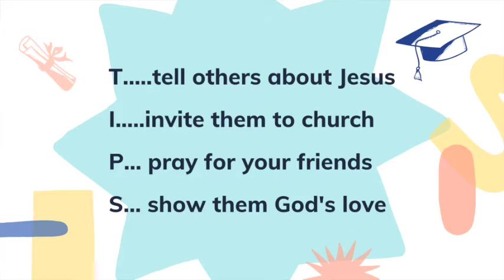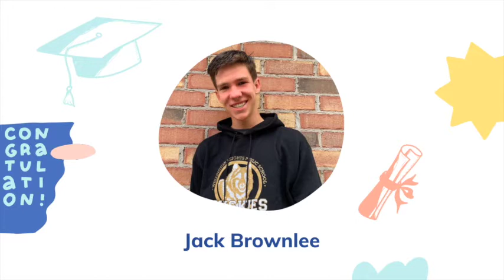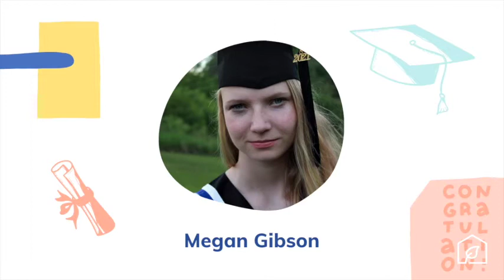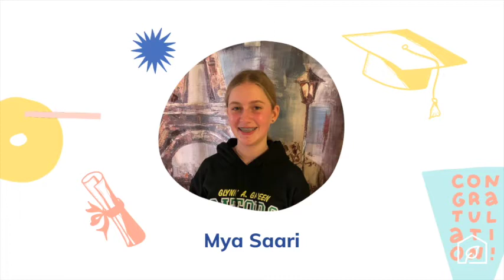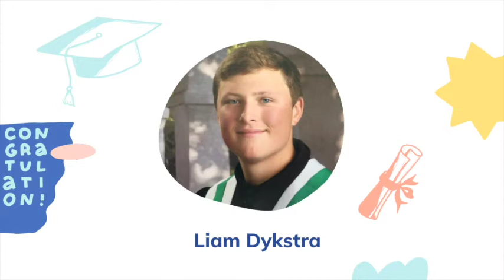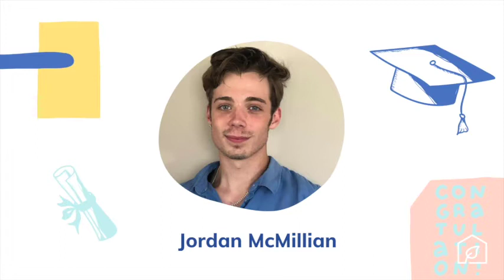Praise and Prayer - June 19, 2021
Today we will be celebrating with our grade 8 and 12 graduates!  They have all worked hard during an abnormal school year, and we want to spend some time recognizing their achievements.  Twila will share some advice and we'll spend some time praying over them, thanking God for them and speaking His blessings over their lives and futures.